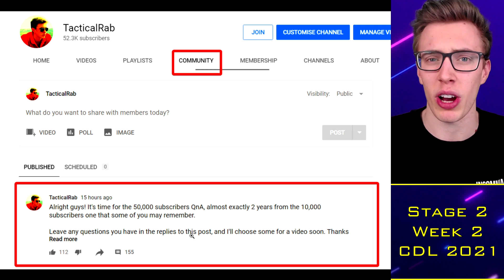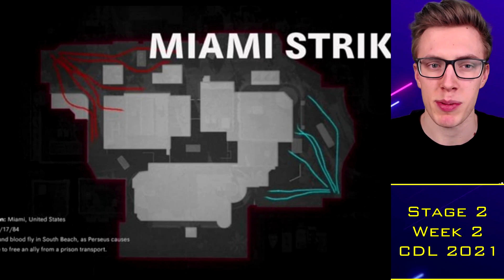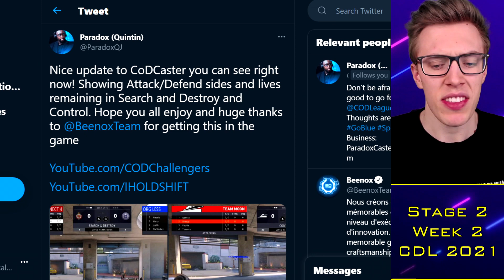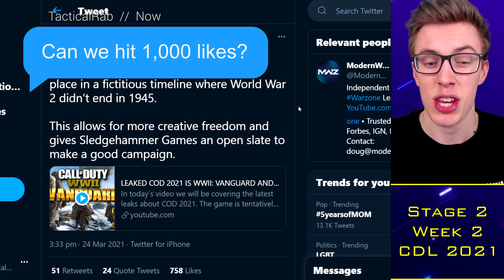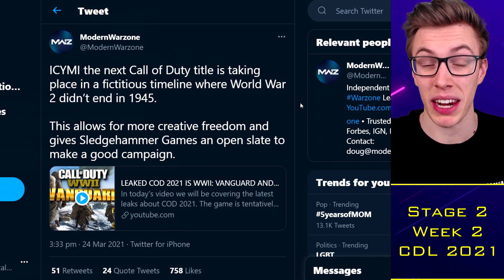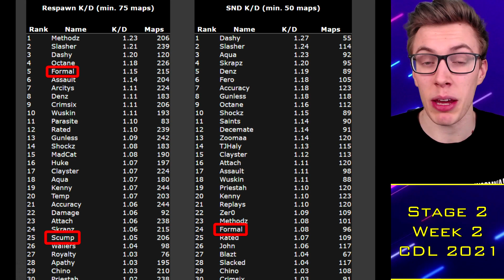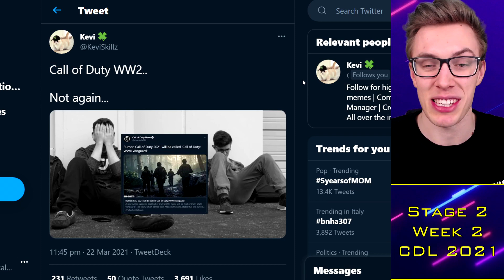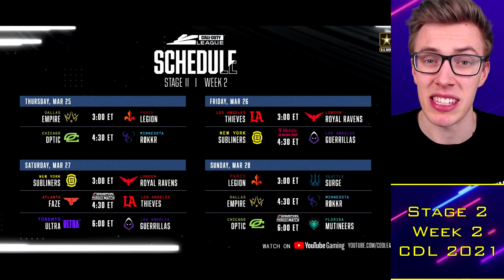Formal NOT HAPPY with New CoD, OpTic's Time is UP?! WW2: Vanguard 💀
TacticalRab, Tactical Rab, CoD Esports News, CDL Competitive, Formal NOT HAPPY with New CoD, OpTic's Time is UP?! WW2: Vanguard 💀

CDL 2021 Confirmed Teams:
OpTic Chicago: Scump / Formal / Dashy / Envoy (General)
LA Thieves: TJHaLy / Temp / Kenny / SlasheR (Drazah)
Dallas Empire: Crimsix / Huke / Shotzzy / ILLey (FeLo)
Atlanta FaZe: Simp / aBeZy / Cellium / Arcitys (Sibilants)
Minnesota Rokkr: Priestahh / Attach / MajorManiak / Accuracy
Seattle Surge: Prestinni / Loony / Gunless / Octane
Toronto Ultra: CleanX / Bance / Cammy / Insight (Methodz)
London Royal Ravens: Dylan / Zed / Parasite / Seany (Zer0 / Afro / Alexx)
LA Guerrillas: Apathy / Vivid / Silly / Assault (Chino / MentaL)
NY Subliners: Diamondcon / Asim / Mack / Clayster (HyDra)
Florida Mutineers: Neptune / Slacked / Owakening / Skyz (Havok)
Paris Legion: Classic / Skrapz / Fire / Aqua